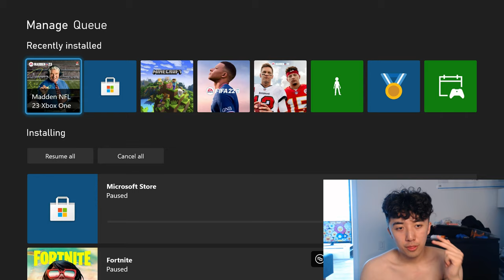A New Beginning - Road To The Super Bowl #1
500 likes for ep 2

This is THE START of my Madden 23 Ultimate Team journey. this is gonna be amazing

Live streams!